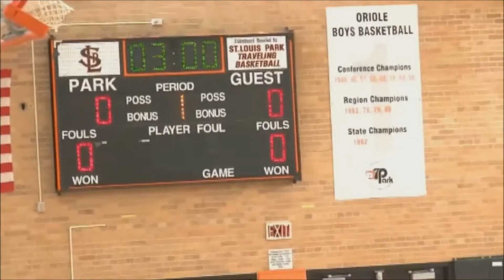Bull's State tournament 3.17.2013 Final Game 4